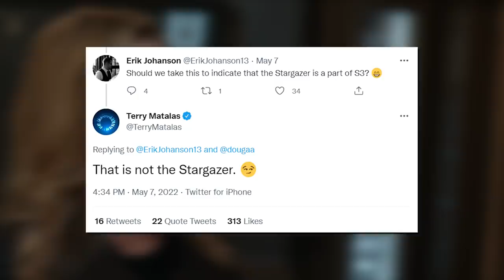Is A NEW Enterprise On The Horizon? - Star Trek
Is the next Starfleet starship going to be a new USS Enterprise? That is the question on people’s minds right now, especially with the end of Star Trek: Picard Season 2. However, Is a new Enterprise on the horizon or not? Well, with recent production crew teases here and there, we might have some hints at the next Star Trek starship!

If you’ve been around the Trek Central YouTube channel for some time now, you’ll know I personally love the Odyssey-class USS Enterprise-F, so today, have we got hints that this will be the next Enterprise, or perhaps another starship we are o so familiar with?

Video Credits:
Written by Jack Trestrail

Title: Is A NEW Enterprise On The Horizon? - Star Trek

Star Trek USS Enterprise-F Odyssey-class Starship in Star Trek Picard Season 3 William T Riker Captain USS Titan
 star trek news  star trek online john eaves akiva goldsman doug drexler